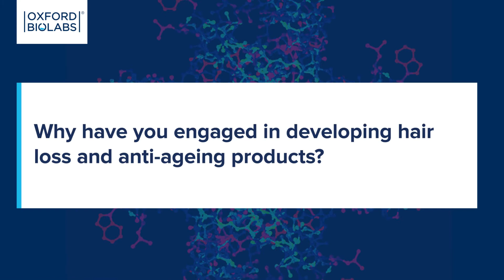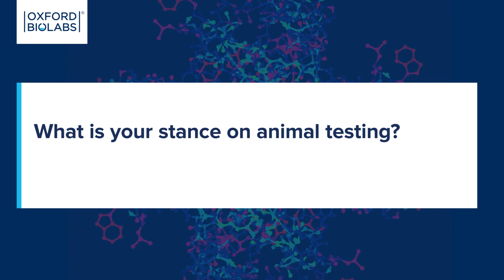Oxford Biolabs® Founder Dr. Whitfield Talking About Natural Products For Thinning Hair and Hair Loss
Dr. Thomas Whitfield, DPhil, talking about Oxford Biolabs® naturally based products for hair loss and thinning hair, discussed his background and key oxford Biolabs values.
TRX2® Molecular Food Supplement for Hair is an innovative development of Oxford scientist Dr. Thomas Whitfield, DPhil (biochemistry) and his team of Oxford Biolabs scientists.
The idea of creating TRX2® came to Dr Whitfield when he was in Oxford, UK, researching the process of hair loss.
TRX2® is based on organic compounds which, when compared to some medicinal products, has no side effects. It's the first hair loss treatment to contain Potassium, Carnipure™ tartrate (L-carnitine – L-tartrate), BCAA and nicotinamide, and is delivered via a proprietary potassium channel-stimulating complex.
Moreover, three of the key ingredients in TRX2® – selenium, zinc and biotin – are officially recognized by the European Commission as contributing to the maintenance of normal, healthy hair.
Hair treatments often promise a lot without delivering, but TRX2® is backed by cutting-edge science and has been thoroughly tested. The effects can be impressive.
It is one of Europe's best selling hair supplements and is sold in over 100 countries. Start using TRX2® for the best results!
TRX2 is suitable for men and women of all ages and is sourced and manufactured in EU.
Oxford Biolabs® has now also introduced an advanced TRX2® topical range, to complement the effect of the food supplement.